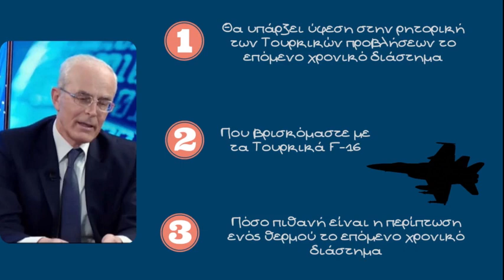Γιώργος Καμπάς, Πού βρισκόμαστε μετά τις τελευταίες εξελίξεις στα Ελληνοτουρκικά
Ο Στρατηγός, Επίτιμος Αρχηγός ΓΕΕΘΑ Γιώργος Καμπάς μιλάει για τις τελευταίες εξελίξεις στα Ελληνοτουρκικά. Θυμίζουμε τις τελευταίες ημέρες τα βασικά γεγονότα στις Ελληνοτουρκικές σχέσεις είναι η συνάντηση των υπουργών Άμυνας των δύο χωρών όπου και από τα δύο επιτελεία είχαμε ανακοινώσεις για μια καλή συνάντηση, η επίσκεψη του σύμβουλου εθνικής ασφαλείας Τζέικ Σάλιβαν στην Τουρκία και η συνάντηση με τον εκπρόσωπο της Τουρκικής προεδρίας Ιμραήμ Καλίν, αλλά παράλληλα και η απόσυρση της τροπολογίας Μενέντεζ από τον νομοσχέδιο για τον αμυντικό προϋπολογισμό της Αμερικανικής γερουσίας

Στο πλαίσιο που διαμορφώνεται από τα παραπάνω ο Στρατηγός απαντάει σε τρια σημαντικά ερωτήματα

0:00 Θα υπάρξει ύφεση στην ρητορική των Τουρκικών προκλήσεων το επόμενο χρονικό διάστημα
1:17 Που βρισκόμαστε με τα Τουρκικά F-16
2:55 Πόσο πιθανή είναι η περίπτωση ενός θερμού το επόμενο χρονικό διάστημα